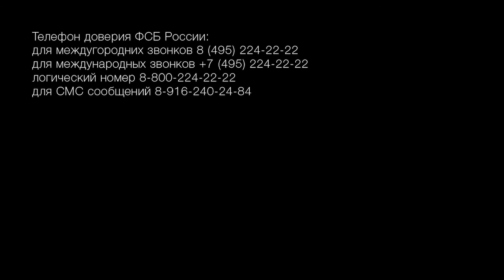Признаки противоправной информации и способы противодействия ей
По каким признакам можно распознать информацию противоправного характера? К каким последствиям может привести «невинная», на первый взгляд, информация? Как следует поступить подростку для противодействия распространения противоправной информации в интернете? Куда должны обращаться подростки и взрослые люди, если они столкнутся с информацией, содержащей экстремистские и террористические призывы? На эти и другие важные вопросы ответит журналист, эксперт по вопросам терроризма Штейнбух Алексей Григорьевич.